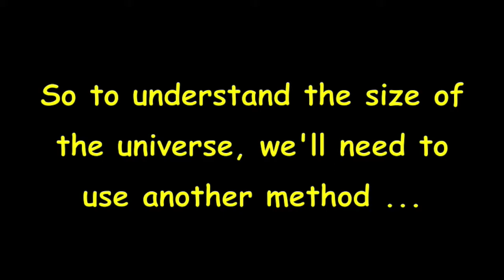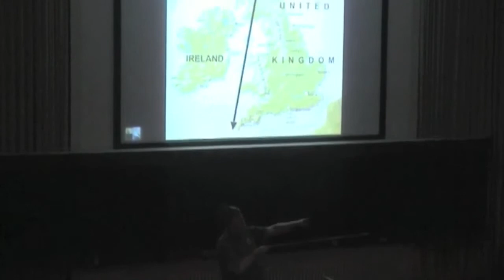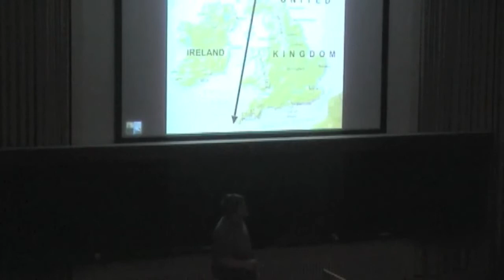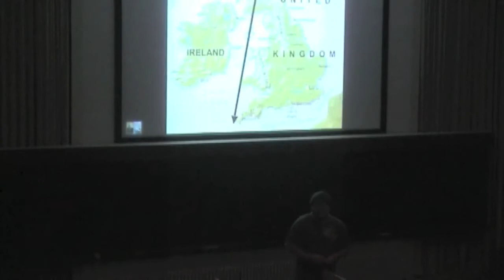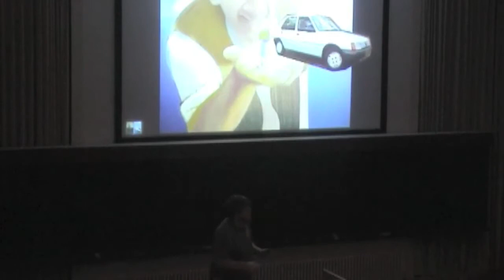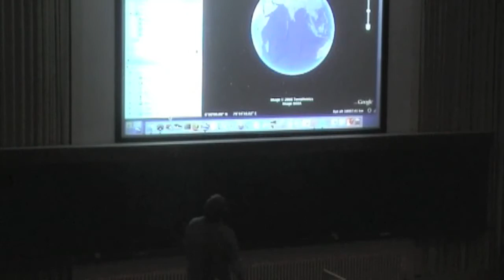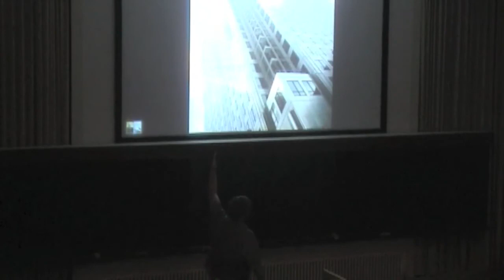Getting your brain around the universe - Part 1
How big is the universe? Can the human mind comprehend it? Let's give it a go ...

This is a talk given at the Institute of Astronomy, University of Cambridge by Luke Barnes, in November 2008. It was part of the institute's open nights - every Wednesday throughout winter, all welcome.

Most of the information, images and videos were found on the internet - you just need to know where to look. I'm pretty sure that all my calculations are correct, even if I read out some of the numbers incorrectly!